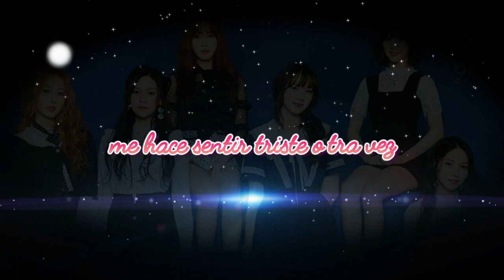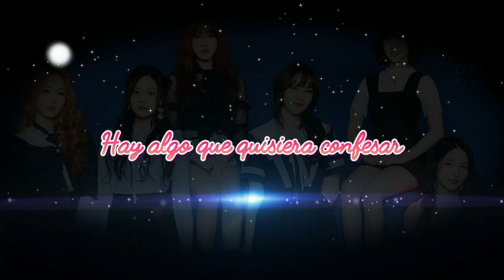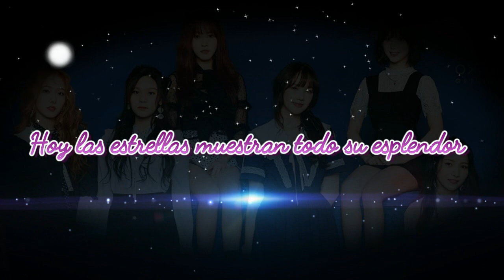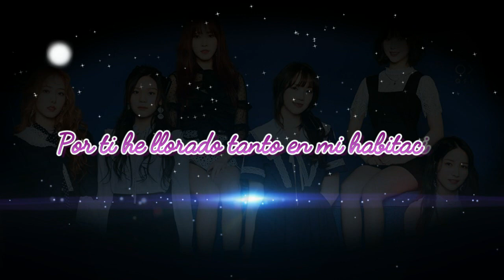Gfriend [여자친구] ~ Time for the moon night ~ Spanish Cover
¡Hola a todos! Ya tenía ganas de un covercín de kpop, ¿ustedes no? Además llevaba rato sin hacer nada nuevo junto a mi sis Lily, y como ésta es una de nuestras pocas girlbands favoritas (más de Lily que mía) ahí estuvo constante molestándome para que adaptara alguna de sus canciones hasta que lo consiguió. Esperamos que les guste, está hecha con mucho cariño y en honor a estas chicas talentosas, además de contar con el apoyo de Marianne en la mezcla (thnks Bossun!)

Recuerden, la canción no nos pertenece, es un simple cover en nuestro idioma. Les recomiendo vayan a buscar la original si no la han escuchado y ayúdennos con sus likes, comentarios y compartiéndolo con sus amigos. Recuerden también seguirme en FB para encontrar mp3 y letras de éste y otros covers.
Link en la página principal del canal.

También les recomiendo visitar el canal de Lily, para que practiquen y aprendan a distinguir nuestras voces jaja

¡Saluditos y besos a todos! Gracias por leer, por escuchar y por todo su apoyo.